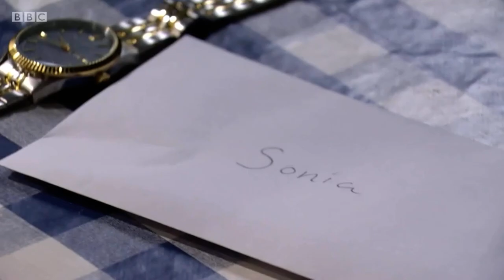EastEnders - Rocky Collapses (23rd November 2021)